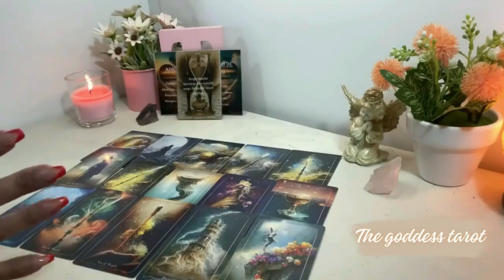GEMINI 😳 URGENT🚨THIS PERSON DOES NOT KNOW HOW TO TELL YOU THIS❗️💌 FEBRUARY 2024 TAROT LOVE READING